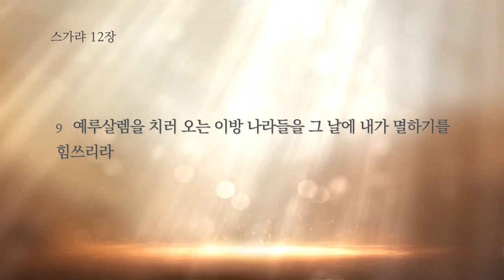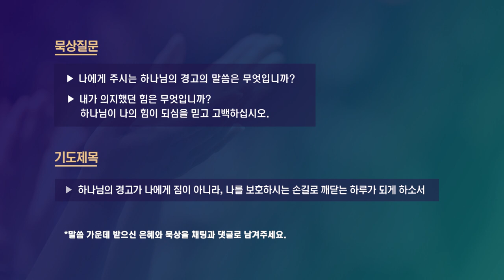[매일기도회-목] 하나님 왕권의 회복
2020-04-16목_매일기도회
설교: 최호균 목사
본문: 스가랴 12:1~14/14:1~21